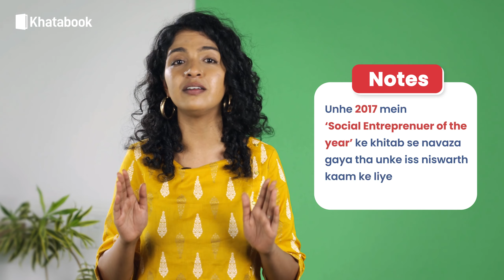Kaise inhone apne business se samaaj ka bhala kiya | सामाजिक उद्यमिता क्या हैं? | Khatabook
Bharat ke famous entrepreneurs, yaani Samajik Udhyamiyon ki kahaani.
Business aur saath mein hee duniya keliye kuch achha karna. Aap maanein ya nahi, yeh dono cheezein saath mein bhi mumkin hain!
Kaise?
Jaaniye inn 5 behetareen entrepreneurs aur business people!
Iss video mein hum aapko milayenge 5 anokhe logon se, jinhone duniya ko behtar banane ke vision ko apna business idea hee bana daala!
Hai na kamaal ki baat!
Miliye inn social entrepreneurs saur unke businesses se…

0:00 - Saamajik udhaami kya hain
1:36 - Urvashi Sahni, Shef
2:27 - Harish Hande, Selco
3:38 - Anand Raj, Eat Raja
5:18 - Dhruv Lakra, Mirakle Couriers
6:29 - Agnishwar Jayaprakash, Ignite India

Lekin haan! Hum Khatabook ka aapka saath dene ki guarantee, humesha dete hain 🥰 Aasha karte hain ki aapka business bauhaut SUCCESSFUL aur profitable ho. 🚀👨🏻‍💼

 | khatabook business ideas | agnishwar jaypraksh ignite india | business se accha karne waale | dhruv lakra mirakle couriers